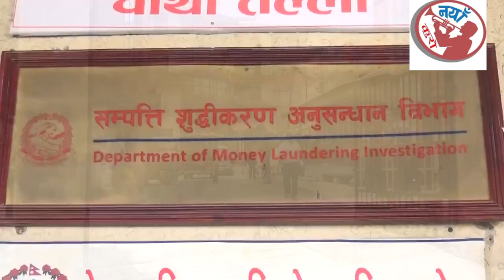अकुत सम्पत्तीको विषयमा यसरी छानविन सुरु भयो ।।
सम्पत्ति शुद्धीकरण विभागले अनुसन्धान सुरु गरेको हो ।।
संलग्न समूहलाई नै अनुसन्धानको दायरामा ल्याउन सकिने ।।